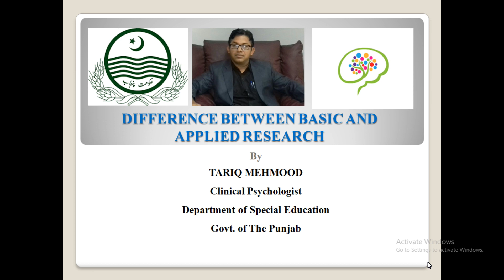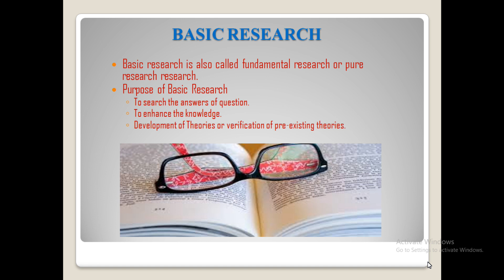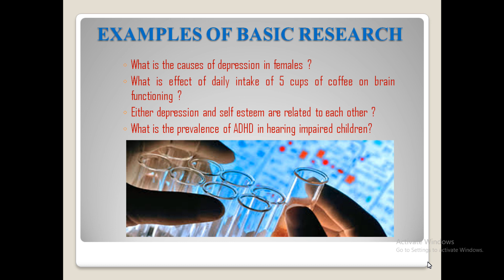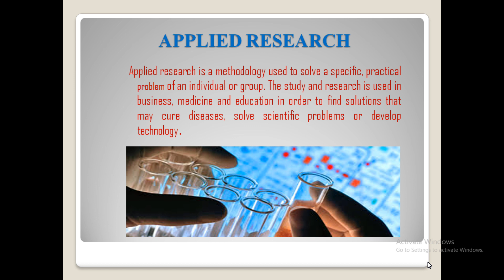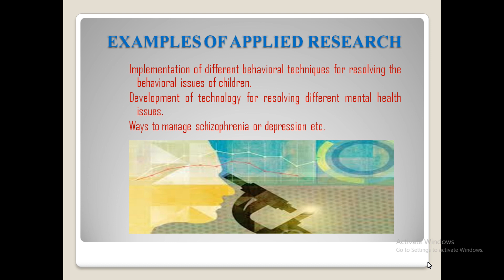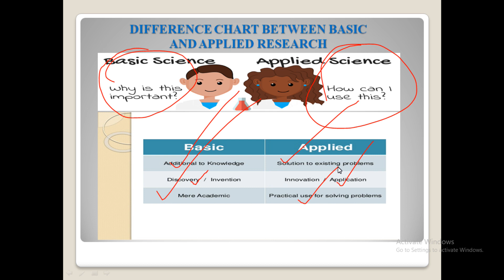Difference between Basic and Applied Research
This video provide the detail description about the difference between  Basic and Applied research with examples.